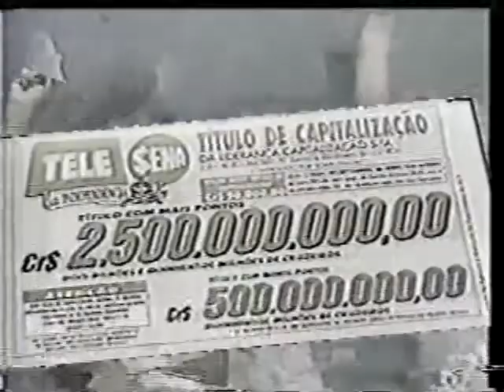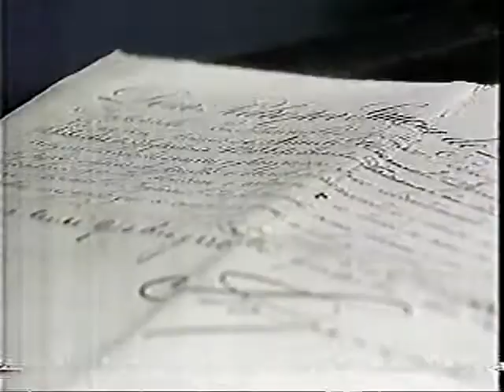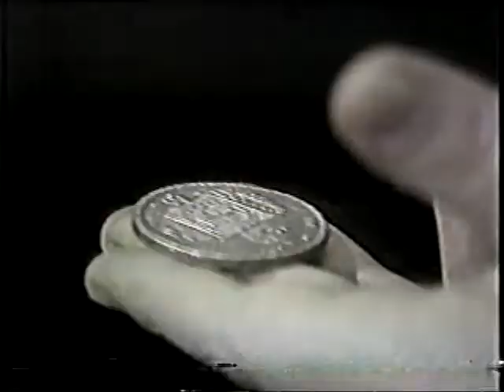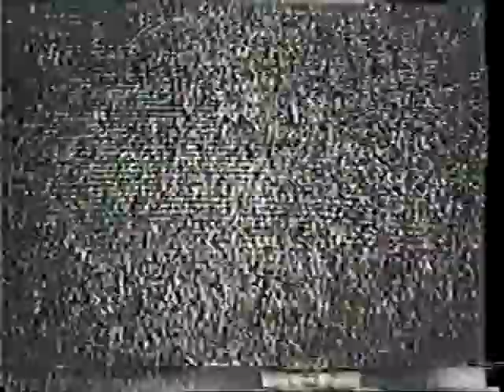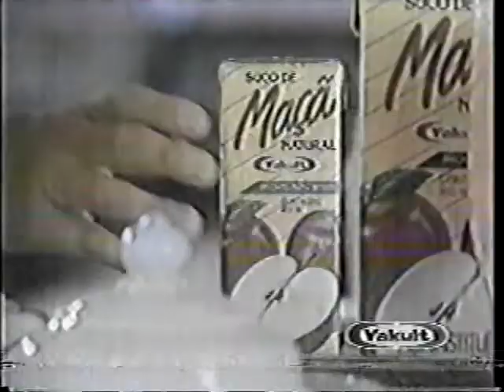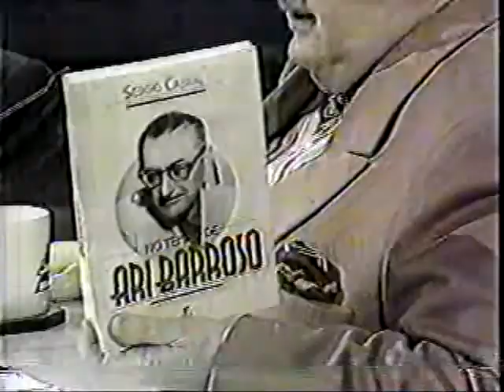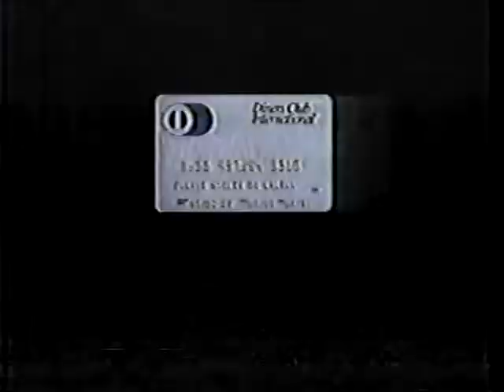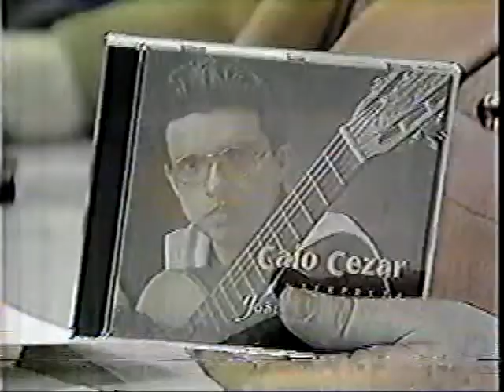Entrevista para o Jô Soares de Raful de Raful 1993 | O Senhor do Tempo em 1993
Raful de Raful foi um grande colecionador Brasileiro. Nascido em 1913, foi um dos primeiros expoentes do colecionismo no país. Colecionador de tudo de vários segmentos, tendo reunido 4 mil peças em seu acervo.
Sua coleção era de objetos do período Colonial, Império I e II até a república, onde, a partir deste período, os objetos passaram a ser automáticos.

Neste vídeo, Raful teve o privilégio de ser um escolhido para o sofá do grande Jô Soares.

Uma jornada que vale ser assistida.